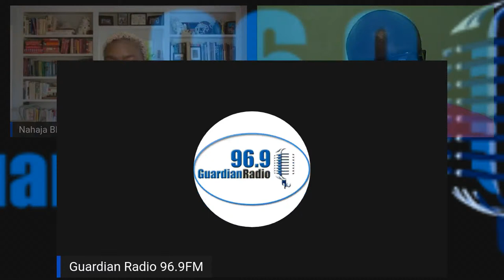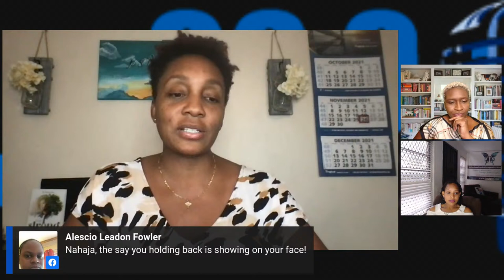Friday's Hot Topics (Nov 26th, 2021) - LBT & Jones Get Appointments; Baby Bella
Nahaja and CA talk about LBT & Jones Getting Appointments; Maternal Grandmother Seeks Possession of Baby Bella and special guests Dr. E & Dr. Gia talk about relationships in our society.  It's a 'hot topics' Friday on the Hit Back with Nahaja Black on Guardian Radio 96.9 FM.